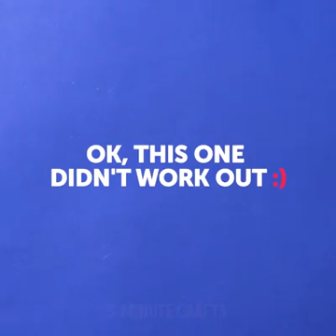Really not Magic